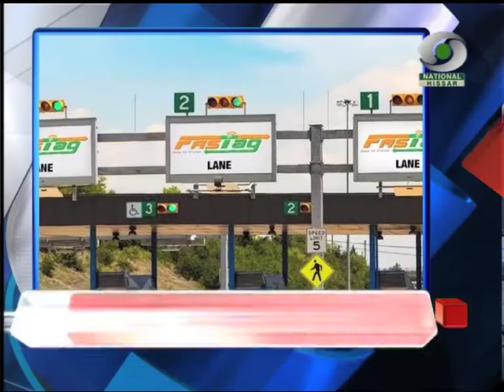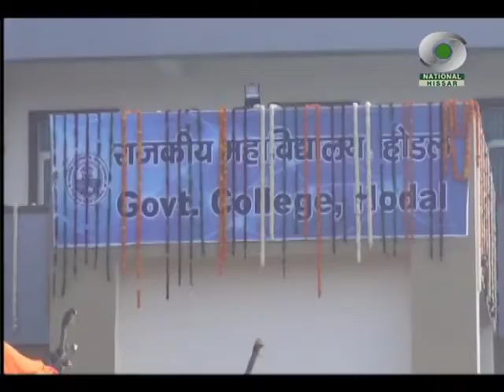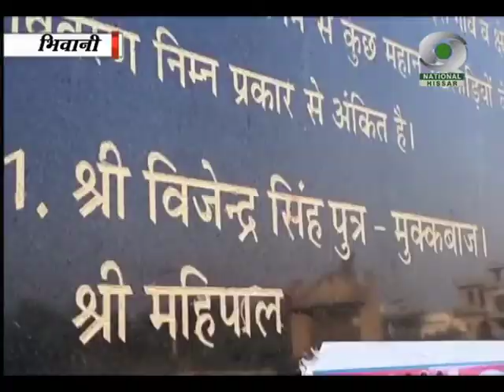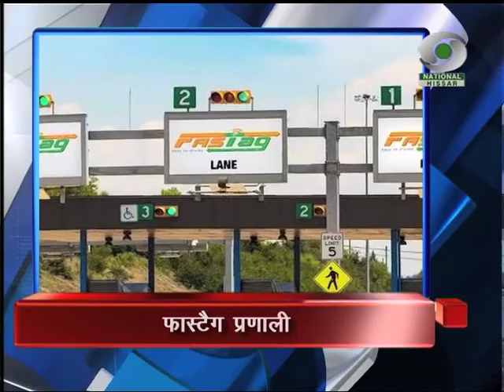प्रादेशिक समाचार हरियाणा 15.12.2019